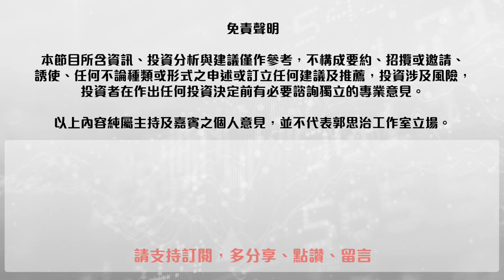【郭Sir 重點睇】2020-08-03 匯豐業績後插穿海嘯價 追？揸？沽？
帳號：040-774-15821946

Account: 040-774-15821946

👍🏻讚好Facebook 專頁：
♥️郭思治工作室：
🌎追蹤Instagram：
💪🏻股壇大隻佬－郭sir 郭思治 Kwok.sir：